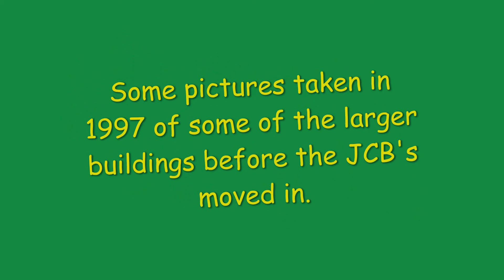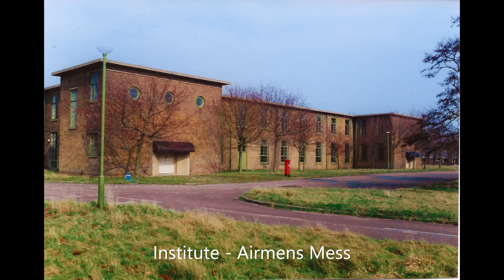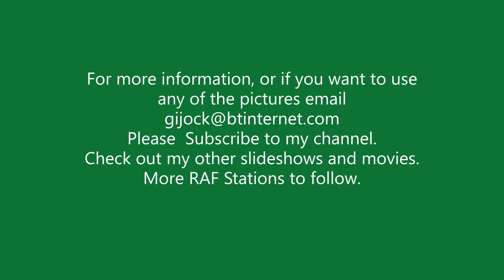RAF Swinderby derelict camp revisited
A short slideshow of many buildings still extant in 1997.
I did my Square Bashing here in 1975 and when I visited in 1997, it was very sad to see it the way it was all derelict and forlorn. Not the throbbing pulsing recruitment unit it had been. A quick look on google maps shows all of the main site gone. Sad!
It is important to remember that the specific use of any building may have changed over the years. This is particularly relevant when a station starts off as an operational flying station and ends up as something else, such as a recruit training station. Captions shown are the original use.
Please don't copy without permission.
More info from me at
Also, check out the great work being done by the "Airfields of Britain Conservation Trust"